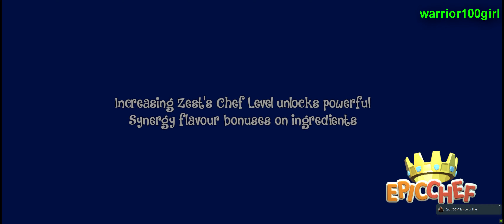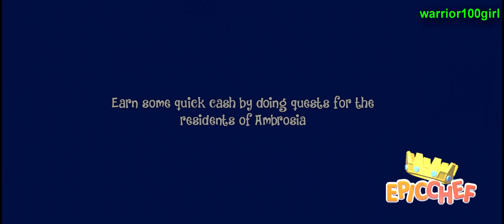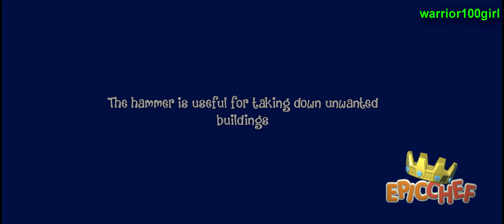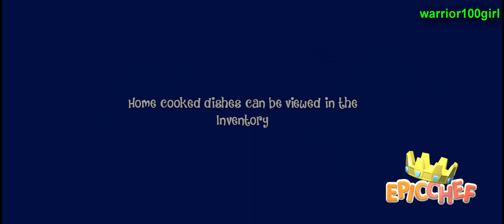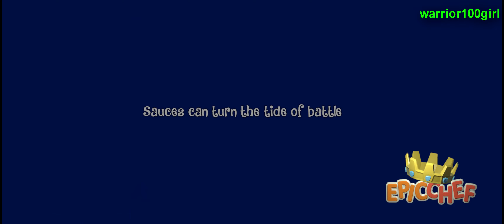Epic Chef | #03 | Walkthrough | 4K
Epic Chef
Developer:  Infinigon Games
Publisher: Team 17

My Rig Setup:
Mobo: Gigabyte Z490 AORUS Pro AX
CPU: Intel i7 10700K @5.0GHz
CPU-Cooler: Corsair Hydro Series H115i RGB PLATINUM
GPU: MSI RTX 2070 Super Gaming X Trio
RAM: Crucial Bailistx DDR4-3200 4x8GB
Power: Corsair HX1000
Soundcard: Creative Soundblaster Z Retail
Monitor1: LG 34GN850-B, 3440x1440p , 144Hz, G-Sync
Monitor2: Asus TUF Gaming VG289Q, 4K , 60Hz, Adaptive Sync
Mouse: Corsair M65 RGB Elite
Keyboard: Mountain Everest Max
Headset: Steelseries Arctis 3
Case: Corsair Crystal 570x
OS: Windows 10 x64
SSD1: Samsung SSD 860 EVO 500GB
SSD2: Sasmsung SSD 860 QVO 1000GB
SSD3: Samsung m.2 SSD 970 EVO 1000GB
HDD: WD Green 2TB

Used Tools:
Sony Vegas Pro 13
NVIDIA Shadowplay